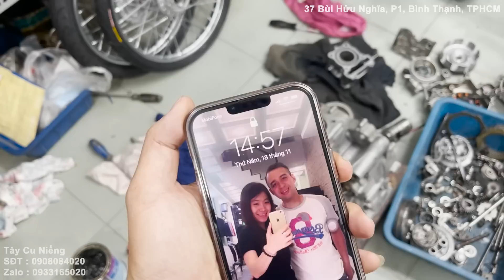Exciter 135 4 Số Bảo Dưỡng Lại Làm Máy Zin, Nhẹ Máy Và Êm / Tây Cu Niểng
Exciter 135 4 Số Bảo Dưỡng Lại Làm Máy Zin

📣📣📣 Tiệm nghĩ định kì vào Ngày THỨ 4  mỗi tuần